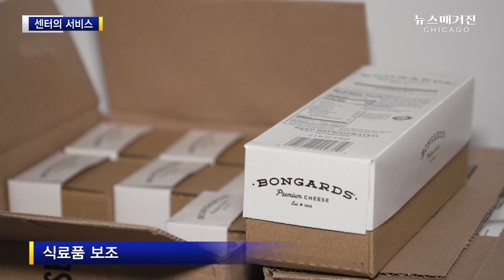변화와 도약을 꿈꾸는 시카고한인서로돕기센터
신임 센터장 김회연 목사와 함께 변화와 도약을 꿈꾸는 시카고한인서로돕기센터 이야기